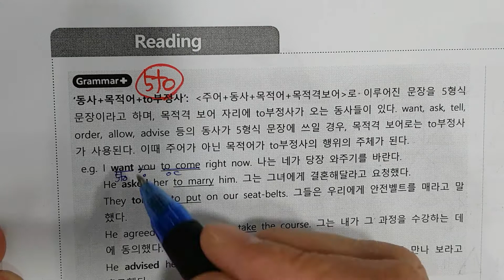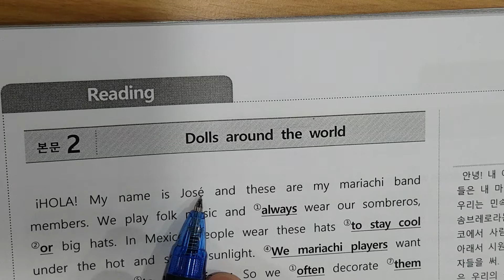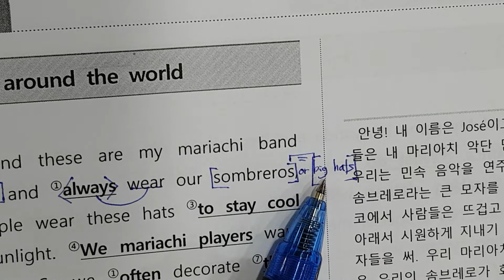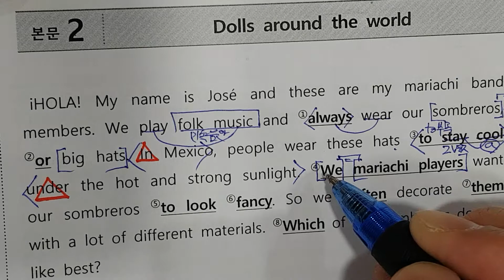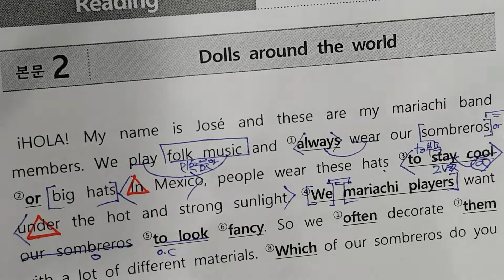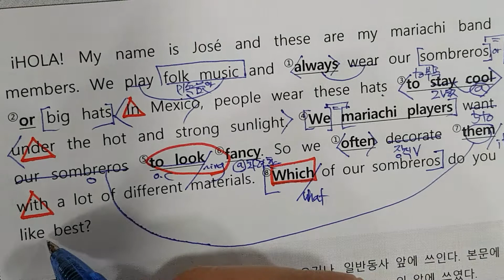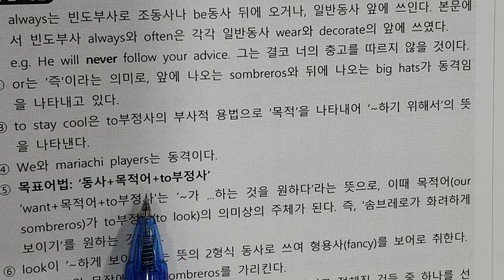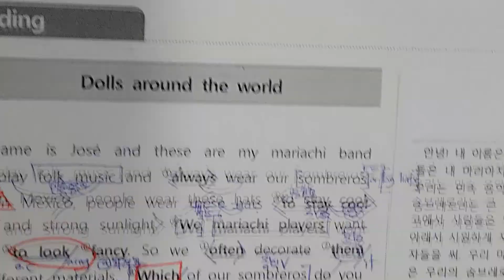중2비상김 2과 10